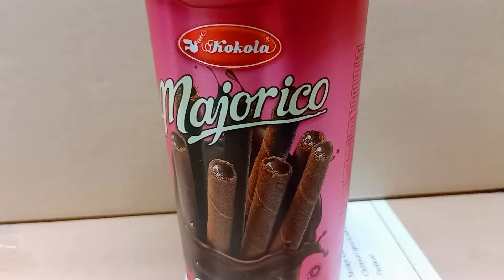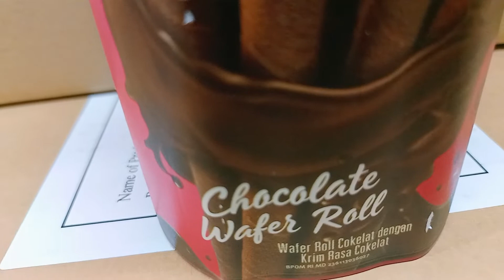Kokola Majorico Chocolate and Kokola Milky Vanilla Wafers